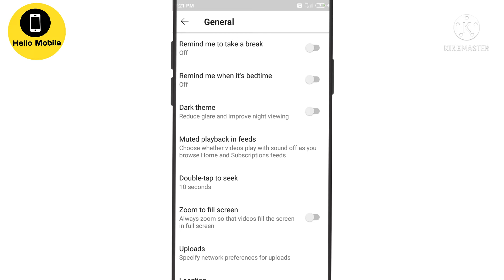Youtube par gande video kaise band kare,how to block adult content on youtube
youtube par gande video kaise band kare#
(1)how to block sexy video on YouTube
(2)sexy video block kare
(3)galat video delete kare
(4)faltu ke video ko kaise band kare
(5)adult video ko band kare
Delete, Delete videos
Delete youtube videos
Delete youtube videos 2022
Delete youtube videos in hindi
YouTube, Delete youtube videos from channel
Delete youtube videos on android
How to delete a youtube videos
How to delete youtube videos
How to permanently delete youtube videos,
How do i delete youtube videos
How do you delete your youtube videos,
How do i delete my youtube videos
How to remove youtube videos
How to remove youtube videos 2022
google par ads band kare
how to block advertisement
block porn video on YouTube,
how to remove sexy video
how to delete porn video,